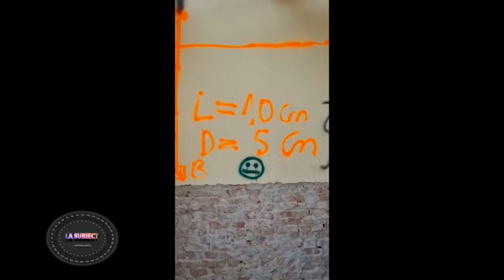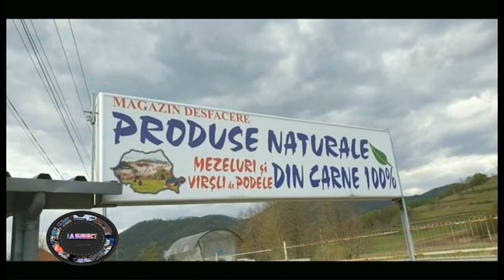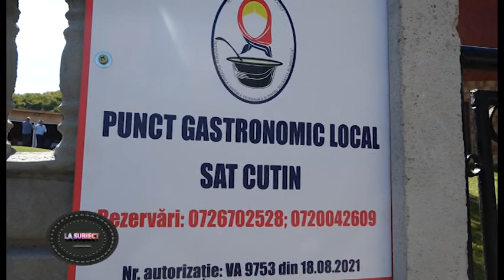LA SUBIECT, invitat: CĂLIN DUD, primarul comunei Luncoiu de Jos 21 septembrie 2021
LA SUBIECT, invitat: CĂLIN DUD, primarul comunei Luncoiu de Jos, realizatoare Petronela Tămaș.